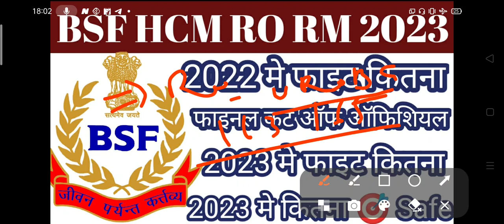BSF HCM RO RM 2022 vs 2023 कितना फाइट। 2022 में कितना फाइनल कट ऑफ।2023 में टारगेट रखना है।